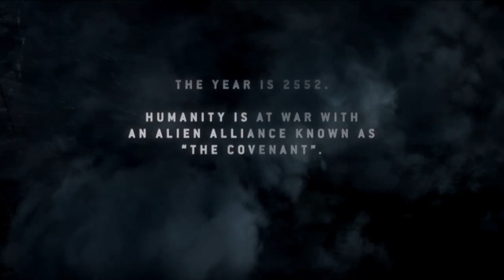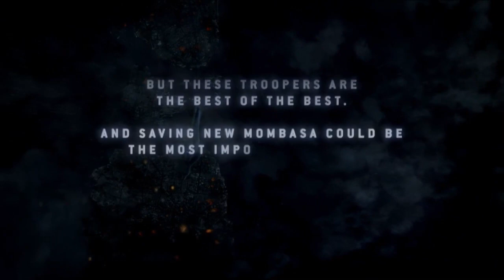Halo 3 ODST Episode 1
Halo 3: ODST comes to PC as the next installment in Halo: The Master Chief Collection. Now optimized for PC, experience the events preceding Halo 3 through the eyes of Orbital Drop Shock Troopers (ODST) as they return to familiar ground and attempt to uncover the motivations behind the Covenant’s invasion of New Mombasa. Isolated and vulnerable, use stealth and precision to survive the dangers of the Covenant occupation in a gripping new take on combat in the Halo universe.
Game Features:
_PC Settings/Optimizations: Halo 3: ODST is now optimized for PC and looking better than ever at up to 4k UHD and at 60+ FPS.* Other PC native settings include customizable mouse and keyboard support, ultrawide support, FOV customization, and more.
_Campaign: Play through a new chapter in the Halo saga and experience 11 unforgettable missions.
_Firefight: For the first time, ODST Firefight joins the Master Chief Collection! Now running on dedicated servers, Firefight supports up to 4-player co-op and features both online matchmaking and new custom game modes. Fight through waves of Covenant invaders to liberate the city of New Mombasa in 10 legacy maps.
_Theater: Utilize the Theater to capture and share your favorite Halo moments with the community.